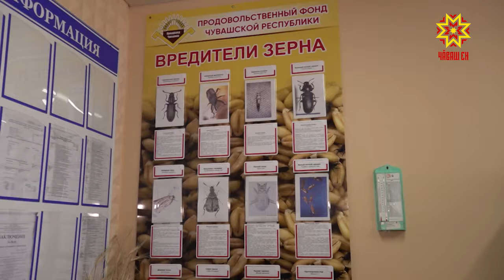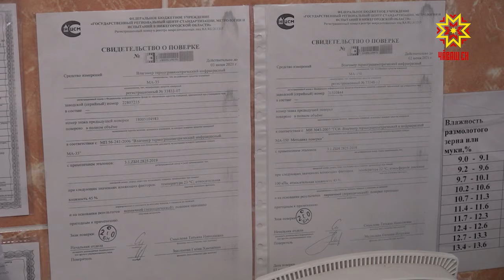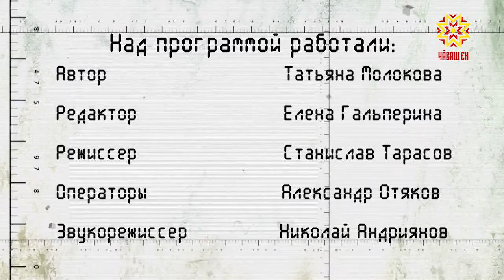Качество. Выпуск 10.11.2020